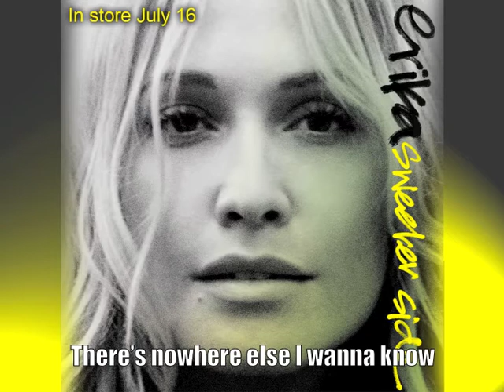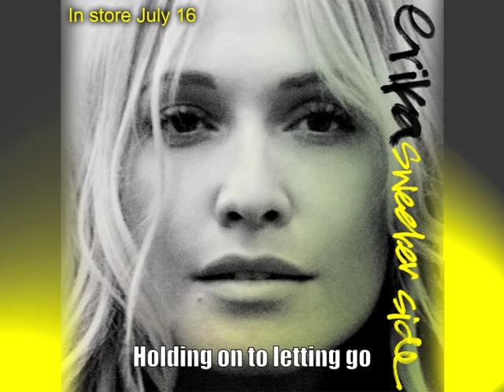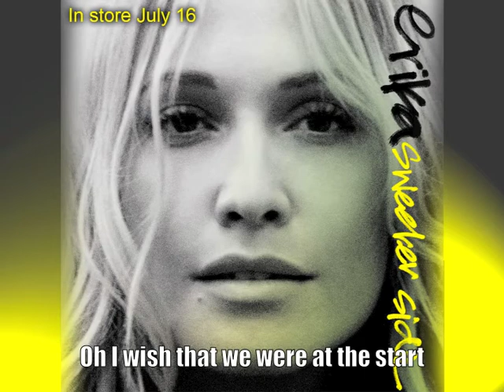Erika - Holding On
Stream Erika's debut album "Sweeter Side" in full this week only!